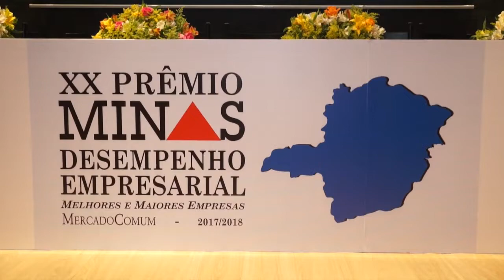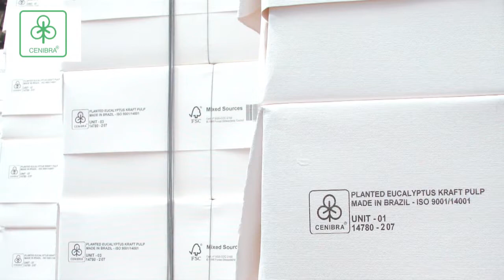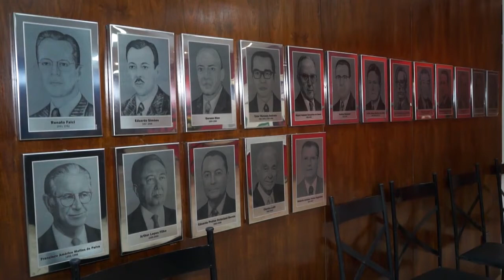20 Prêmio Minas Desempenho Empresarial - Parte 1 - Paulo Navarro